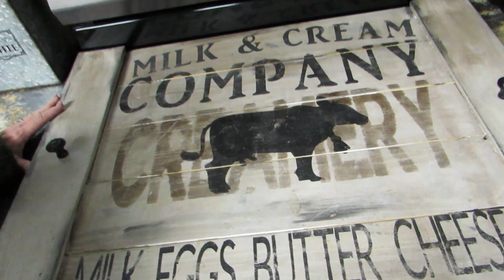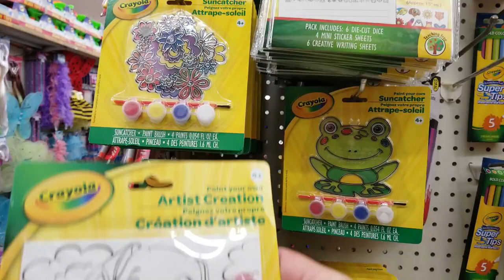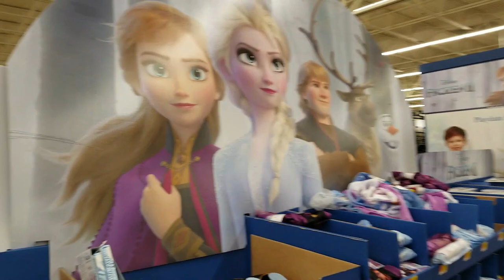KITCHEN REMODEL TOUR (with pictures) and Date Night to Walmart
We remodeled our kitchen!  We totally gutted the kitchen from ceiling to floors.  We installed a tile ceiling that I've been wanting for years!  We also replaced all the cabinets and coutertops!   Lets go to Walmart too!!!